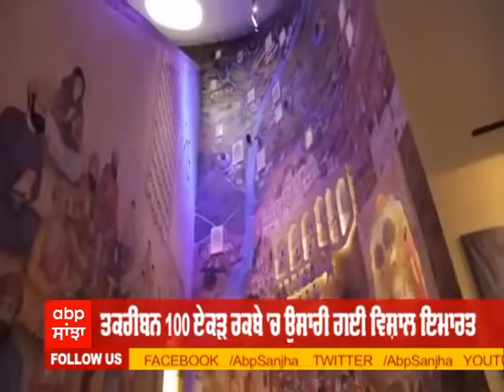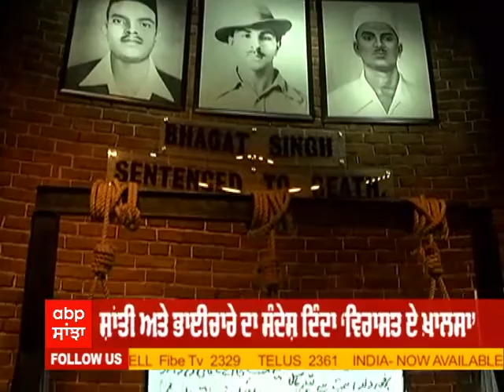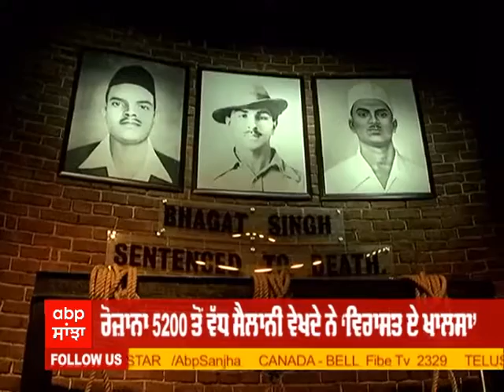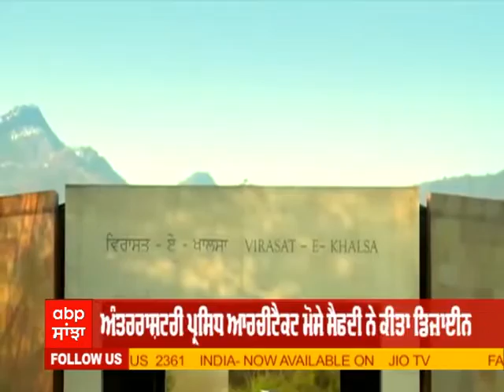History of World Famous Virasat-E-Khalsa | Anandpur Sahib | Sikh History | Abp Sanjha